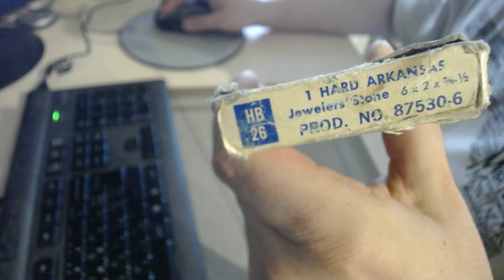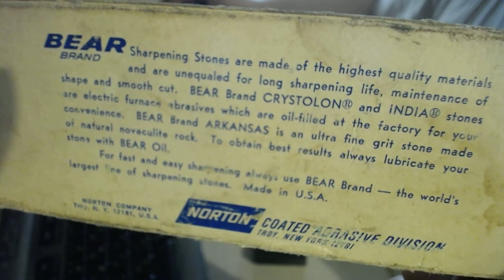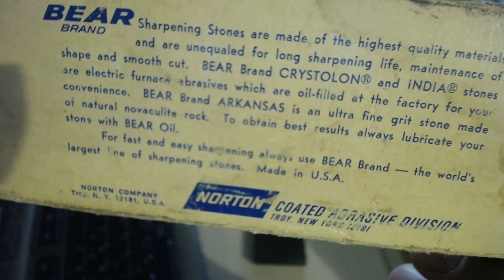Точильный камень. Norton black hard arkansas (hb-26)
Очередной обзор очередного Блека от Нортон. :)